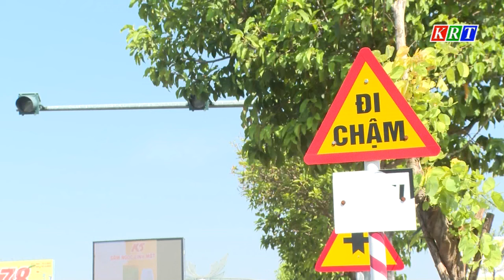Tăng cường ra quân trấn áp tội phạm, đảm bảo trật tự an toàn giao thông dịp Tết Giáp Thìn 2024